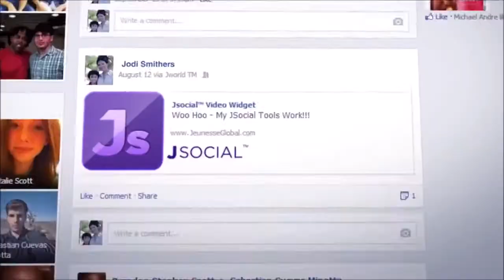Secret of Jeunesse Deutsch